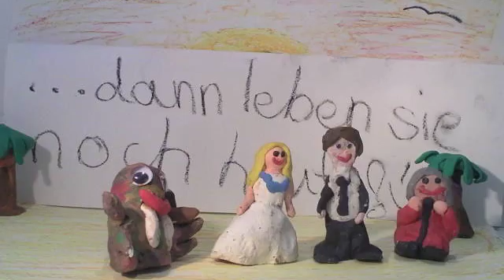20170302 Eine besondere Hochzeit Amelie Maiara